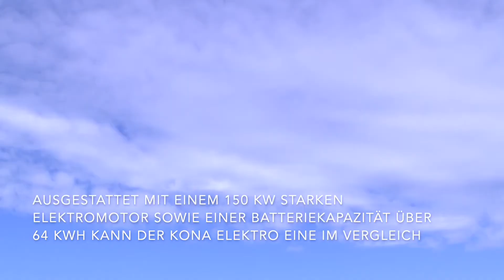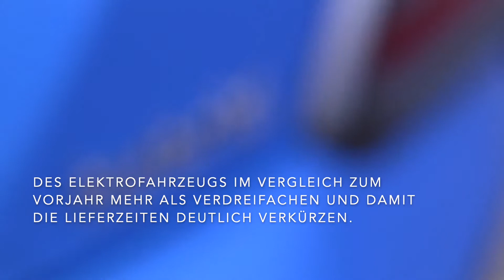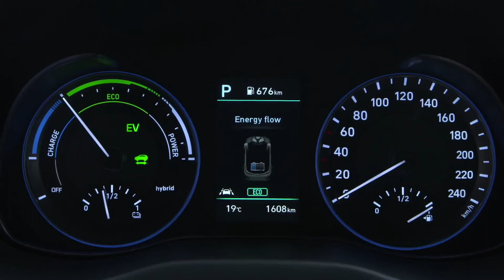Hyundai startet Produktion und Lieferung des Kona Elektro aus Nošovice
"Die ersten Fahrzeuge haben bereits die europäische Produktionsstätte Hyundai Motor Manufacturing Czech (HMMC) verlassen und sind auf dem Weg zu Kunden in Europa.
In Nošovice wird die leistungsstärkere der beiden Elektroversionen des Kona Elektro gefertigt. Das kompakte Hyundai SUV ist damit das erste vollelektrische Fahrzeug, das in Tschechien produziert wird. Ausgestattet mit einem 150 kW starken Elektromotor sowie einer Batteriekapazität über 64 kWh kann der Kona Elektro eine im Vergleich zum Vorgängermodell um 35 Kilometer erhöhte Reichweite auf bis zu 484 Kilometer zurücklegen.

Das Werk in Nošovice zählt zu den größten und modernsten Produktionsstätten für Automobile in Europa. Rund 30.000 Einheiten des Kona Elektro sollen im Jahr 2020 vom Band laufen. In einem vollen Jahr sogar über 35.000. Zusammen mit der erhöhten Produktion im koreanischen Hyundai Werk in Ulsan wird sich die Verfügbarkeit des Elektrofahrzeugs im Vergleich zum Vorjahr mehr als verdreifachen und damit die Lieferzeiten deutlich verkürzen."